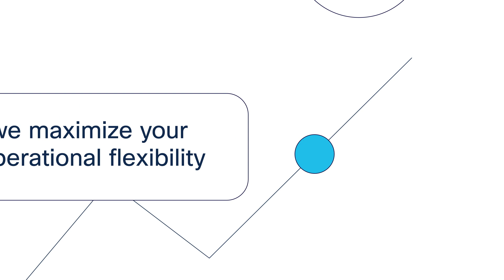Your Journey with Cisco Cloud-Managed Networking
Discover the simplicity of cloud management for Catalyst switching and Catalyst wireless with the Cisco Meraki cloud dashboard.

Accelerate your cloud networking journey with unified solutions from Cisco, offering seamless connectivity, efficiency, and scalability. Enhance your cloud, hybrid, or on-premises network management experience with simpler network operations, secure networking, and AI-native insights for every step of your digital transformation.